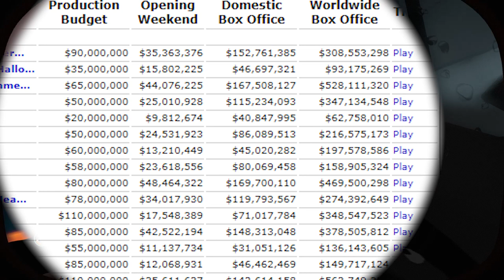The Fall and Rise of Sony Pictures Animation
Take a shot every time I say creative

Hey everyone, Sony did something right!